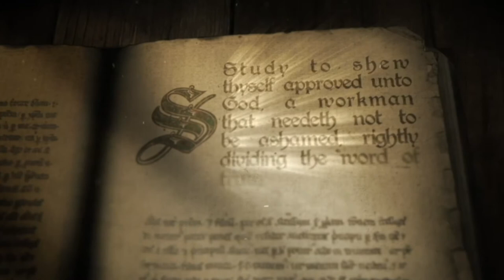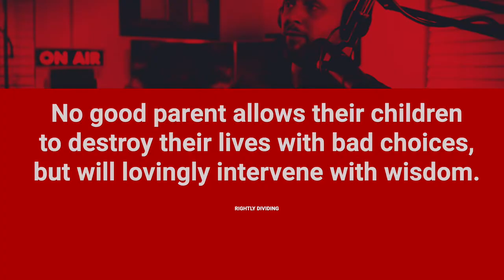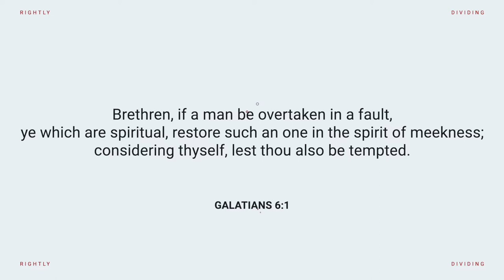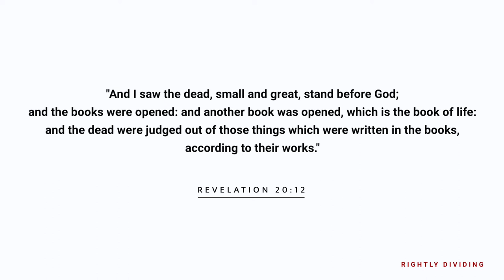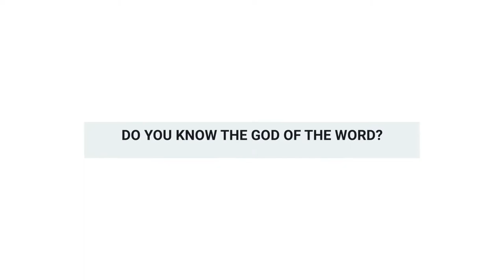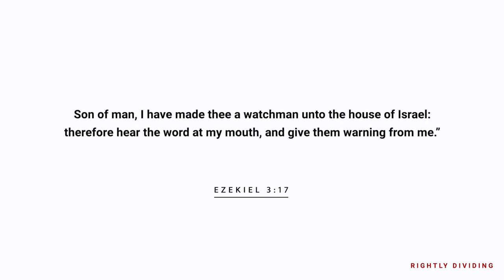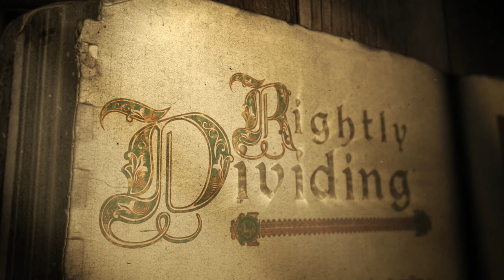"Judging" | Episode 7 - [Part 2] (Featuring Marandia Wright)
Pastor, Daniel Wright, and teacher, Jacob Leger host a NEW podcast series (available on all major podcast platforms) from Heart of Worship Church Media called, "Rightly Dividing" - Learning to Navigate Truth in a World of Opinions. The goal is to unbiasedly seek after truth, weigh out all available evidence, and hear from the Holy Spirit directly on all "hard topics"

New episodes: Every 7th & 21st of each month!

We highly recommend watching Episode 1 (Introduction) if you haven’t already.  This is our mission, purpose, and goal for this podcast.

EPISODE 7 - “Judging” (Part 2 of 3)
In this part two episode, we cover:
0:00 Introduction
0:31 Addressing the Obvious (continued)
2:10 Commission of Restoration
3:09 Who's "Righteousness"?
13:10 "The Watchman"
13:43 Closing

Have a question? Or would like to submit a topic request for discussion?